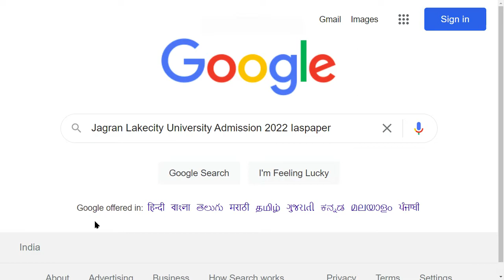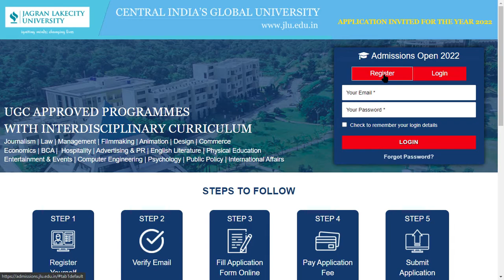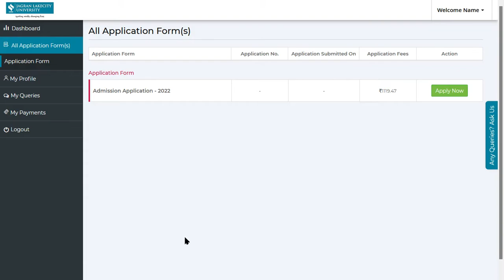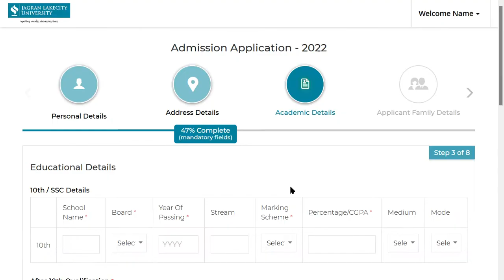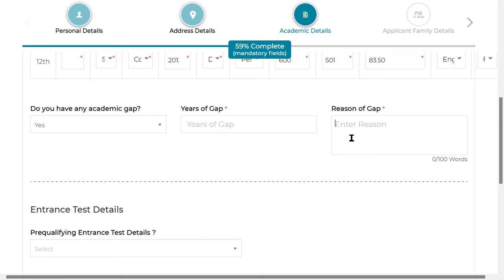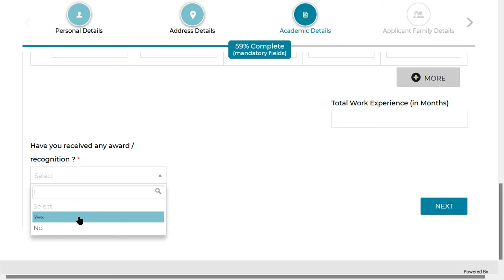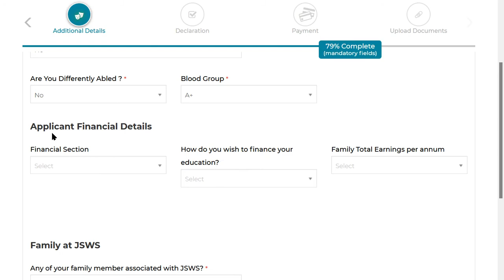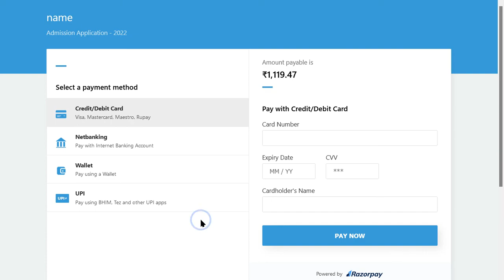Jagran Lakecity University Admission 2022 (Started) - Fill Jagran Lakecity University Application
Jagran Lakecity University Admission 2022 Application Form has been Released on 22nd February 2022 for Various Courses.  Jagran Lakecity University has established in the year 2013 it is a private University. University is located in Bhopal, Madhya Pradesh.